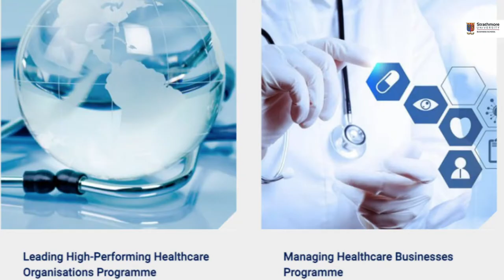Institute of Healthcare Management Executive Education Programmes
The main objective is to provide innovative and influential learning experiences for leadership with the aim of transforming leadership in the African continent and beyond.